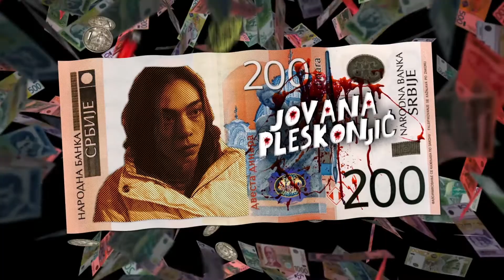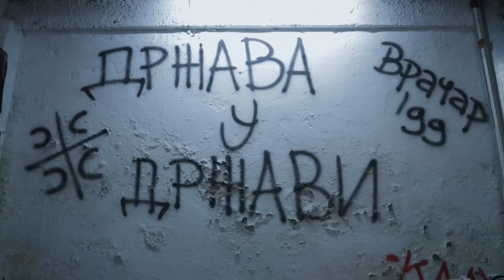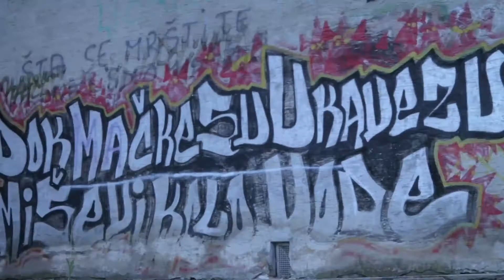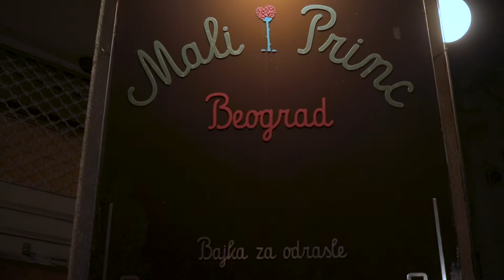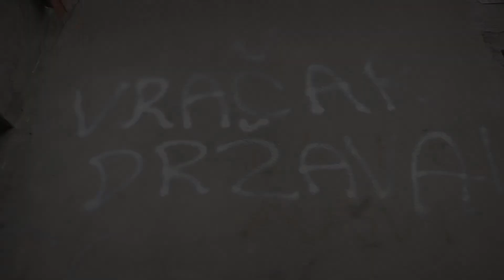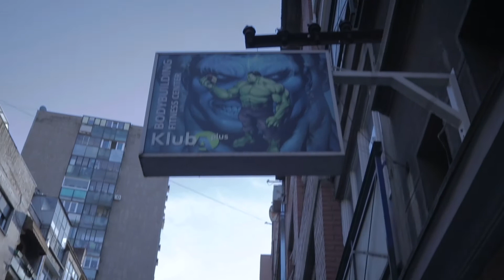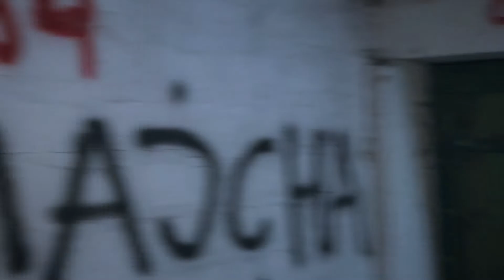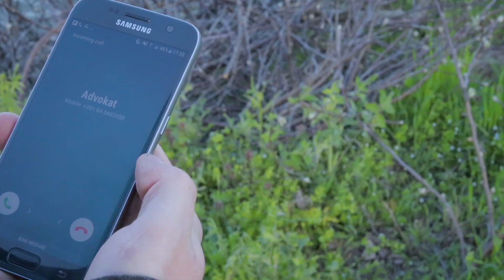GROZNA DECA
KICLU FILMZ PRODUKCIJA
Scenario i režija: Uroš Lukić
Producent: Uroš Lukić
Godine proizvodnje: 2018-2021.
Dužina trajanja: 63 minuta
Žanr: krimi, triler, drama

IGRAJU:
Stefan Vukić, Jovan Mijović, Dimitrije Aranđelović, Marko Vasiljević, Pavle Čemerikić,
Miloš Petrović Trojpec, Tihomir Tika Stanić, Fedor Đorović, Jovana Pleskonjić, Milica Sužnjević,
Filip Arsenijević Surreal, Nikola Grebo, Dr. Nikola Mitić, Strahinja Knežević, Dr. Predrag Šojić,
Milutin Perišić, Slaviša Drobnjak, Ivan Lučić, Dr. Mihajlo Vasić, Mirjana Nastić, Filip Jovanović,
Ivan Marković, Nikola Kruščić.

EKIPA:
Asistent Produkcije: Isidora Veljković
Snimatelji zvuka: Nikola Aleksić, Jelena Vacić, Janko Božović
Šminka: Nadica Lekić
Dron: Boško Timotijević
Kamera, montaža, kolor korekcija, obrada zvuka, grafika i animacija: Uroš Lukić

DISKLEJMER:
"OVIM PUTEM ŽELIM DA SE ZAHVALIM SVIM MUZIČKIM AUTORIMA, ČIJE SU PESME KORIŠĆENE U FILMU, NA RAZUMEVANJU ZA NJIHOVO KORIŠĆENJE BEZ DOZVOLE.
FILM NEMA KOMERCIJALNU VREDNOST, SAMO UMETNIČKU, I SAV MOGUĆI PRIHOD ĆE IĆI DOTIČNIM AUTORIMA ZBOG KOPIRAJTA. BUDITE PONOSNI ŠTO SAM KORISTIO VAŠU MUZIKU, ZNAČI DA JE DO JAJA." - Uroš Lukić